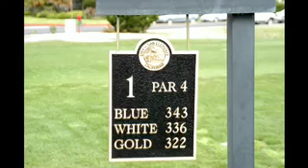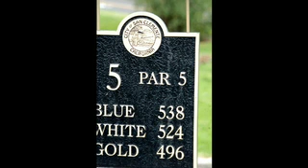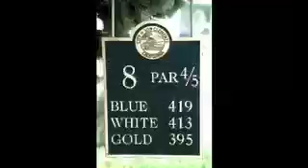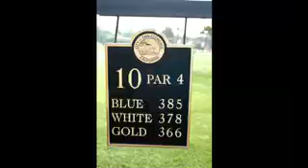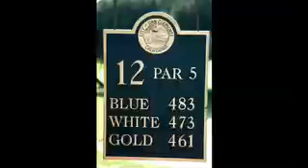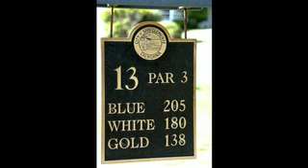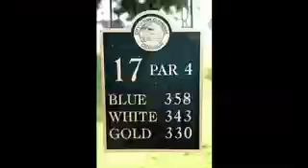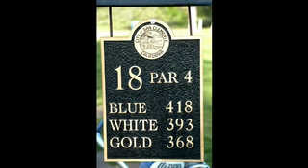San Clemente GC